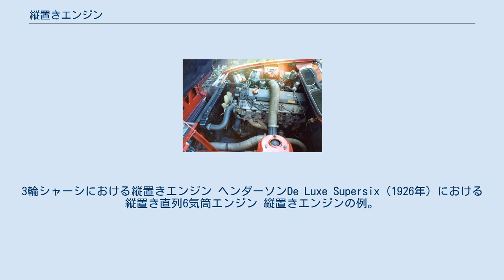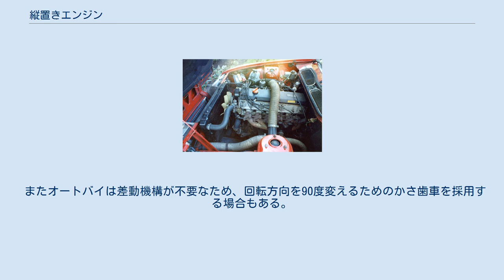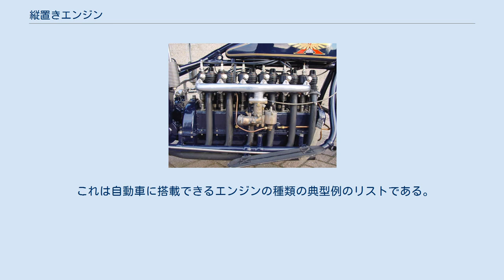縦置きエンジン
3輪シャーシにおける縦置きエンジン ヘンダーソンDe Luxe Supersix（1926年）における縦置き直列6気筒エンジン 縦置きエンジンの例。
写真左側が自動車の進行方向（ローバー・SD1） 自動車工学において、縦置きエンジン（たておきエンジン、英: Longitudinal engine）は、クランクシャフトが車両の長軸、前後方向に沿って配置されている内燃機関である。
英語では進行方向を地図の北に見立ててnorth-south engine（ノース＝サウス・エンジン）という言い方も広く用いられる。
 横置きでは車幅が足りず収まりきらない、直列6気筒や90度大口径V型8気筒といった大型エンジンを収めるための置き方である。
一般的にはトラック（貨物自動車）を含め、フロントエンジン・リアドライブ（FR）のレイアウトの自動車に使われる。
この場合はプロペラシャフトとセットになる。
 同じ後輪駆動でも、リアエンジン（RR）やミッドシップ（MR）エンジンでは、コンパクトにまとめたい等の理由で横置きすることが多い。
 フロントエンジン・フロントドライブ配置のいわゆるFF車は横置きが多数派であるが、乗り心地や運動性能にこだわったり、四輪駆動の派生モデルを考慮しているメーカーや車種（例えば欧州のメーカーであればアウディやサーブ、日本のメーカーであれば水平対向エンジンを多く搭載しているスバルやFFミッドシップレイアウトを採用したホンダ車）では縦置きした車もある。
FF車ではエンジンを縦置きにすることで左右のドライブトレーンの長さが均等になり、トルクステアを防止することができるため走行性能の向上に寄与できる。
一方で縦にスペースが必要なため、FFの美点である広い居住空間が削られてしまうという欠点もある。
 縦置きエンジンを搭載した車は大抵最小回転半径が横置きエンジン車よりも小さい。
これはエンジンの側方により広い空間が存在し、大きなタイヤ切れ角が得られるからである。
 オートバイでは、仕様される種類は駆動方式に依存する。
チェーンまたはベルトドライブの場合は大抵横置きエンジンが使われ、シャフトドライブの場合は縦置きエンジンが使われる。
 オートバイにおける縦置きエンジンは、「トルクアクション」と呼ばれる弱点がある。
これはクランクシャフトの境目（tipping point）が、加速した時にジャイロ効果を発生し、車体全体が傾く現象である。
これは、ジェネレーターやギアボックスといった一部のコンポーネントをクランクシャフトと逆方向に回転させることによって部分的に解消することができる。
ただしこれを縦置きの「味」であると考える好事家もいる。
 またオートバイは差動機構が不要なため、回転方向を90度変えるためのかさ歯車を採用する場合もある。
 これは自動車に搭載できるエンジンの種類の典型例のリストである。